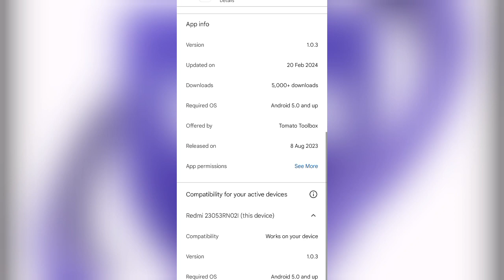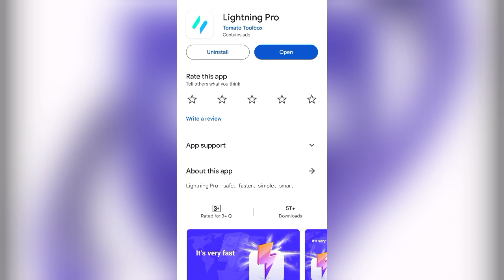Lightning Pro Vpn Kaise Use Kare || How To Use Lightning Pro Vpn || Lightning Pro Vpn Kaise Chalayen